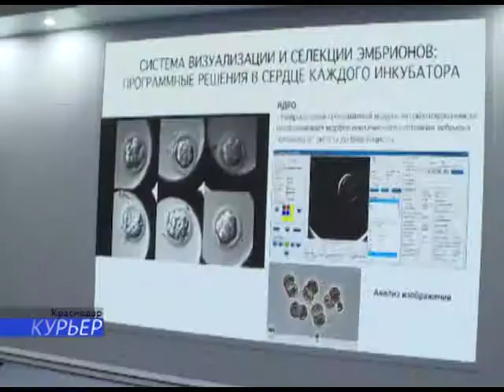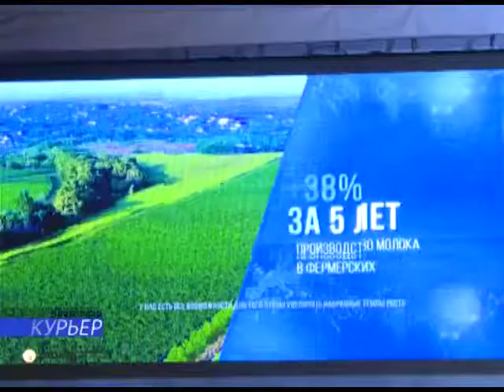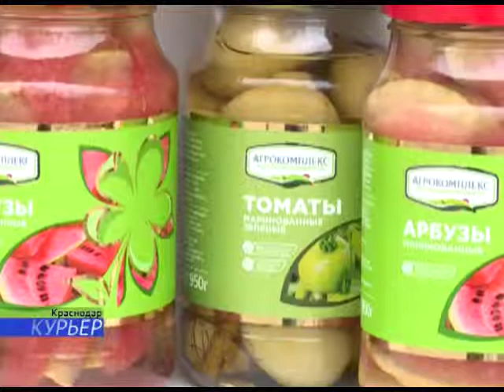14 03 Всероссийский форум сельхозпроизводителей в Краснодаре